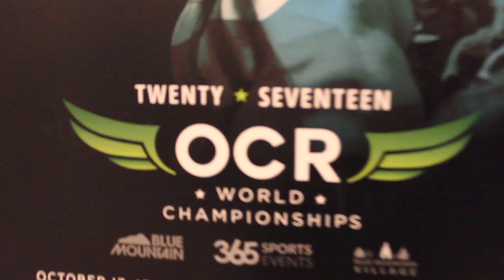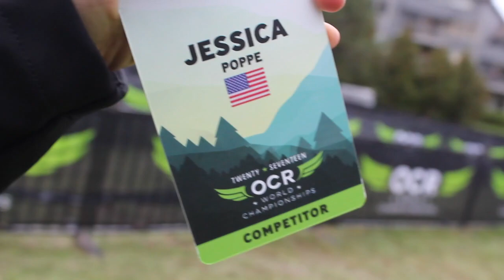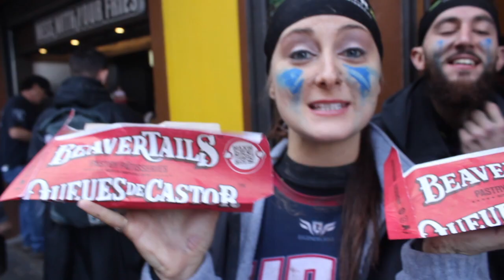OBSTACLE COURSE WORLD CHAMPIONSHIPS//MUD AND POUTINE IN CANADA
Obstacle Course World Championships at Blue Mountain Resort in Ontario, Canada 2017